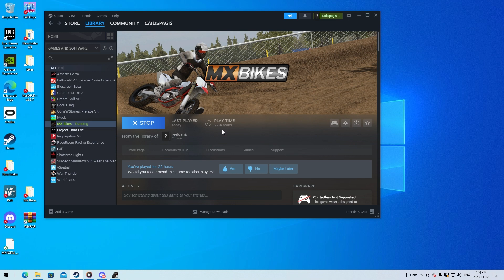what 20 hours of MX bikes looks like...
First mx bikes vid please like and sub